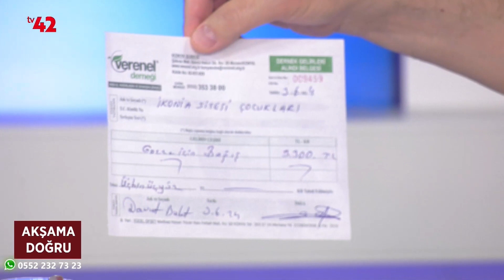Akşama Doğru - Yusuf Demirel / Gazze'ye Yapılan Yardım Seferberliği